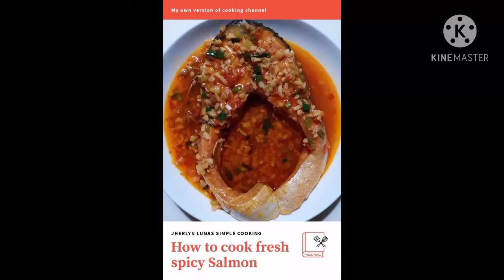How cook spicy Fish Salmon with chili paste( Taste like meat)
Tuna,chili paste,garlic,ginger,green onion,2 cups of water pepper and salt to taste...try my simple cooking channel